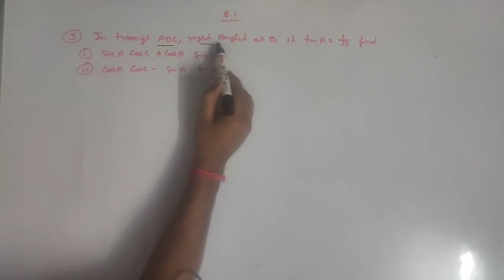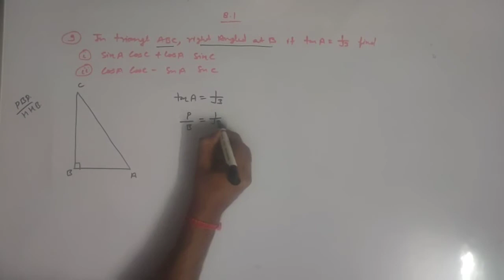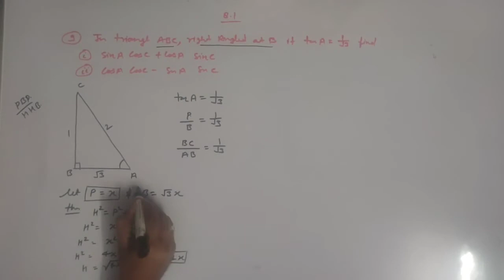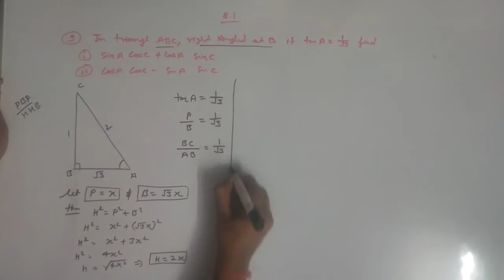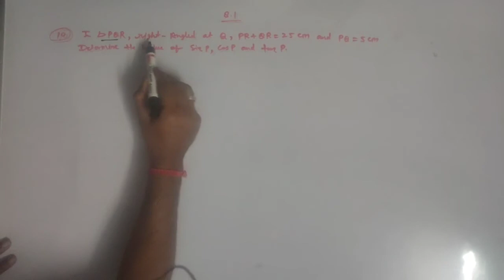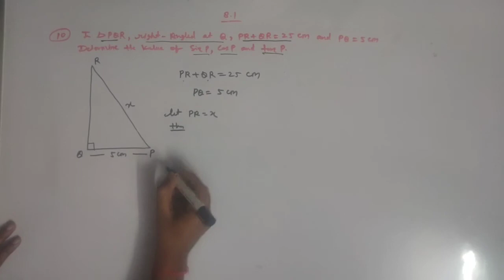Class 10th Maths Ex - 8.1 Que-9 & 10